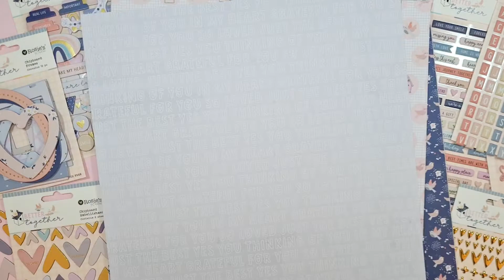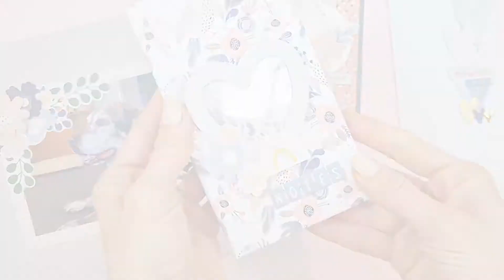Rosie's Studio - Better Together - Collection Overview & Unboxing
AVAILABLE NOW!
Rosie's Studio Better Together Scrapbooking & Cardmaking Collection

This pretty heart-filled range includes sentimental phrases and sweet florals in a freshly light coloured palette with sugary textures. Rosie's Better Together celebrates love, togetherness, family and friendship..

This collection includes:
12x12 designer paper pack (20 sheets, 20 designs - 3 foiled papers)
6x6 designer paper pad (40 sheets, 20 designs - 6 foiled papers)
Diecut Cardstock Ephemera (172 pieces - 2 of each design)
Diecut Cardstock Sentiments (162 pieces - 2 of each design)
Cardstock Sticker pack (4 sheets - foiled)
Chipboard Embellishments (2 sheets)
Chipboard Heart Embellishments (2 sheets)
Chipboard Frames (12 pieces)
Puffy Alphabet Stickers (1 sheet)
Puffy Word Stickers (1 sheet)
Puffy Sentiment labels (1 sheet)
Puffy Motif stickers (1 sheet)
Puffy dot stickers - foiled (1 sheet)
Clear Stamps (1 sheet)
Sprinkles (20g)

For more amazing Rosie’s Studio products, videos and inspiration, you can find us here:

xx The Rosie's Team